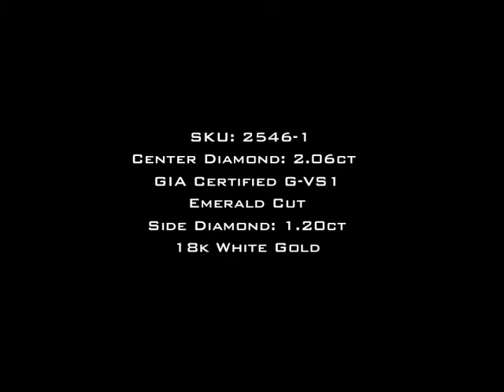3.26ct Emerald Cut Diamond Engagement Anniversary Ring-Mark Broumand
This is one of the most incredible emerald cut diamonds you will see anywhere! This magnificent diamond is GIA certified at G-VS1, perfectly white and perfectly clear! The cut is exceptionally beautiful! It has a depth percentage of 60% and it measures 8.32X6.98mm. It is very, very rare to find emerald cut diamonds with such an outstanding cut such as this one has! It looks huge! It is flanked by two emerald cut diamonds with a halo of round diamonds prong set around all three. The look is majestic! The shank is set with three round diamonds in a prong setting. The center basket is extremely beautiful with filigree accents and round diamonds in a pave setting for an added touch of brilliance! This piece will truly take your breath away when you see it in person! One of the most unique emerald cut diamonds in a magnificent setting. You will cherish it forever!